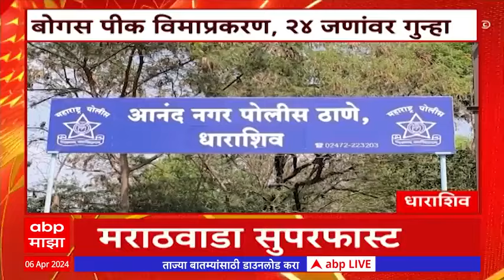Maharashtra Superfast News : वारे निवडणुकीचे : सुपरफास्ट बातम्या एका क्लिकवर : 06 April 2024